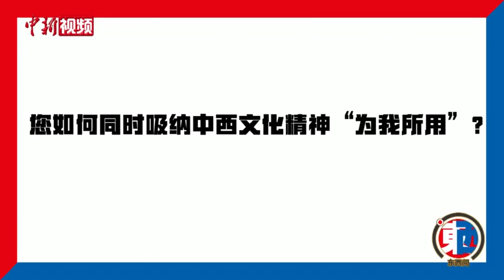吴为山：当齐白石“遇到”达•芬奇，中国写意雕塑如何出彩？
2017年，《孔子》青铜塑像立于巴西库里蒂巴市政中心广场，由此，这座广场被命名为中国广场； 2019年，雕塑《超越时空的对话——达•芬奇与齐白石》在意大利（佛罗伦萨）艺术研究院揭幕，该院首任院长是雕塑艺术大师米开朗基罗；2021年9月，雕塑《神遇——孔子与苏格拉底》矗立于希腊雅典的古市集遗址……
        现任中国美术馆馆长、中国美术家协会副主席的著名雕塑家吴为山在近30年间创作了600多座雕像，立在了东西方的大地之上。如何将雕塑艺术与中华美学精神融汇贯通，向世界讲述中国故事？日前，吴为山接受了中新社“东西问”独家专访。